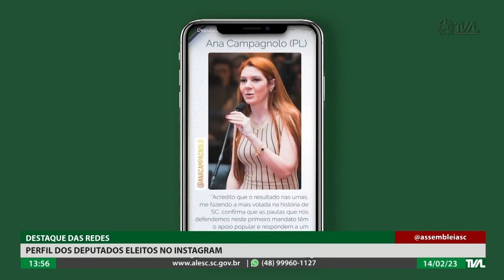Programa Conecta 14/02/23